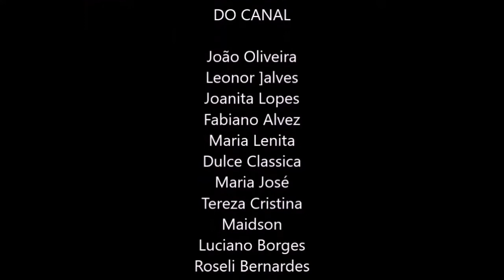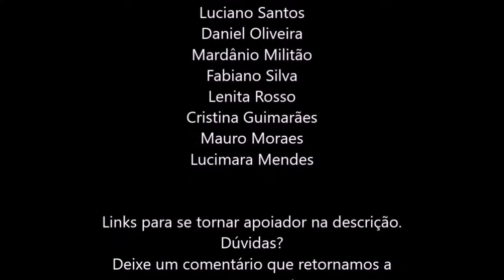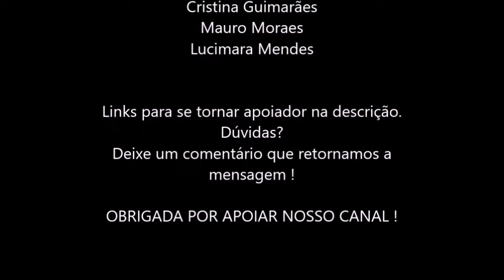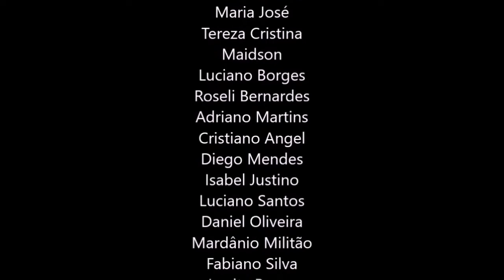TEM UMA MOSCA NA SUA SOPA, ALAN WATTS DUBLADO, COSMONAUTA CONSCIENCIAL